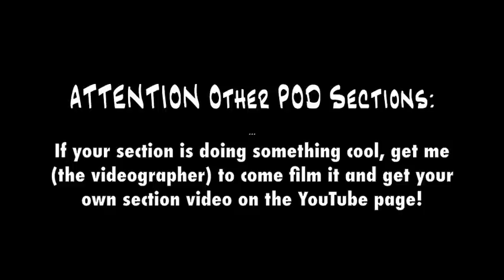Trombone Oil Spill: Behind the Scenes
The trombones are an oil spill for Beach/Pool theme day. Here's a behind-the-scenes look at the preparation and execution of said adventure.

Filmed and edited by videographer María Elena Badillo.